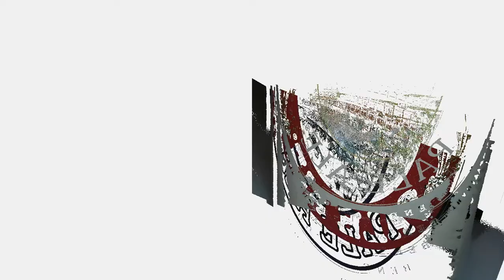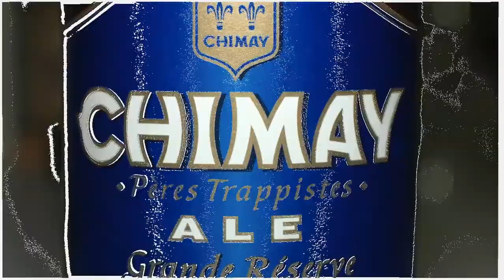History Lesson 004: Epic Ales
Quickly learn how epic ales came to exist.